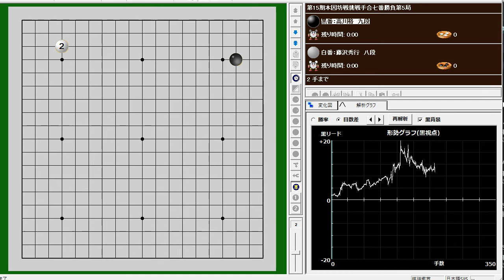No.51 高川格、本因坊戦九連覇の軌跡 第15期 第5局 高川格 vs 藤沢秀行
高川格(Takagawa Kaku) vs 藤沢秀行(Fujisawa Syuko)
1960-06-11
Komi：4.5　B+R

高川　格：1915年9月21日生　44才
藤沢秀行：1925年6月14日生　34才